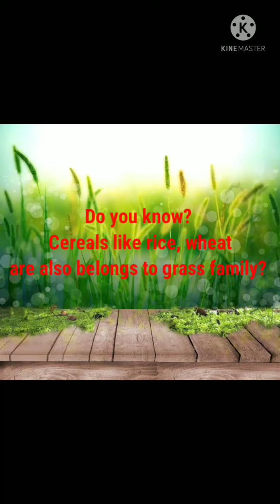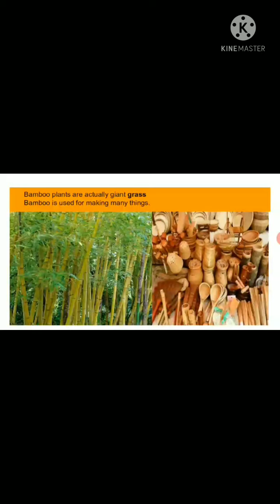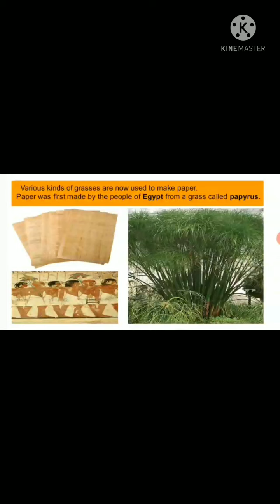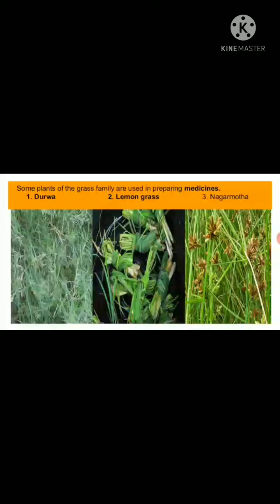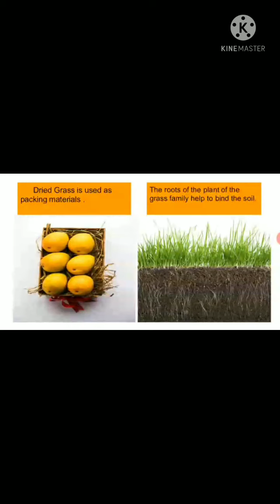grade 4 plants of grass family